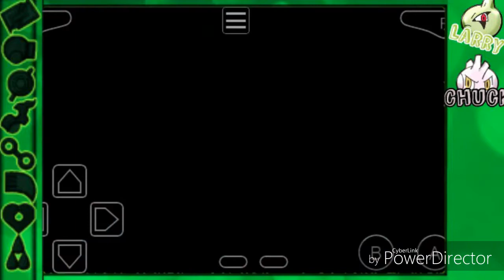TOXIN! || Pokémon Smaragd Randomizer Nuzlocke Challenge #2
Informationen zu diesem Video:

NUTZLOCKE REGELN:

-Ein Pokémon, welches besiegt wird, muss in eine Box gelagert werden
-An jedem Ort, den der Protagonist betritt, darf nur das erste Pokémon, welchem man begegnet, gefangen werden
 ~Dies gilt nicht, wenn der Protagonist das Pokémon bereits besitzt
 ~Die meisten Spieler fangen spezielle oder shiny Pokémon dennoch
-Jedem gefangenen Pokémon muss ein Spitzname gegeben werden
-Wenn man kein kampffähiges Pokémon mehr hat und in Ohnmacht fällt, so gilt das als Game Over und das Projekt ist beendet
-Der EP-Teiler muss ausgeschaltet sein